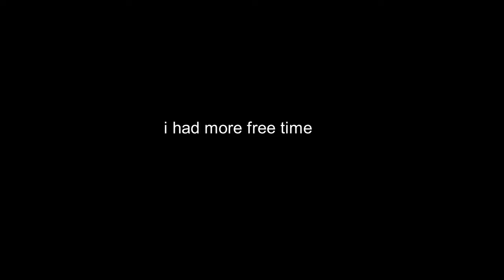Stinky Stand: Sbr Chronic [YBA]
also old clips, kinda played like ass ngl.